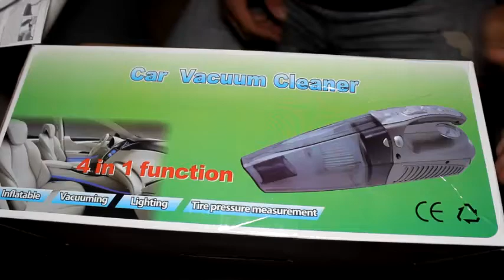Aspirador coche con compresor